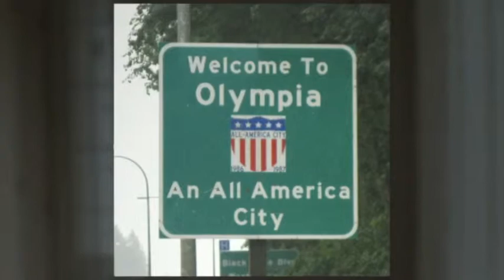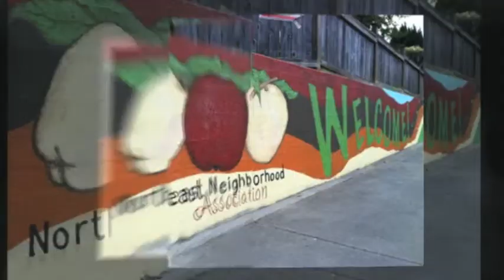Truman Cox Listing Video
Truman Cox Real Estate Professional in Olympia, WA.  Listing Video to market not just your home, but also the neighborhood.